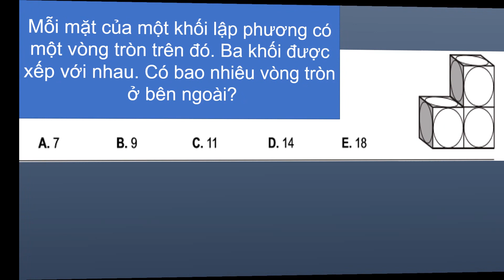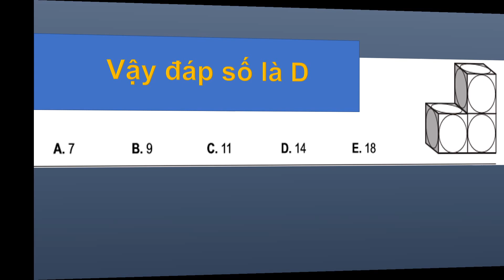toán lớp 3 -4 bà̀i 5 toán luyện thi học sinh năng khiếu toán